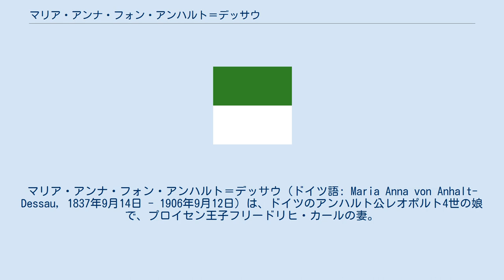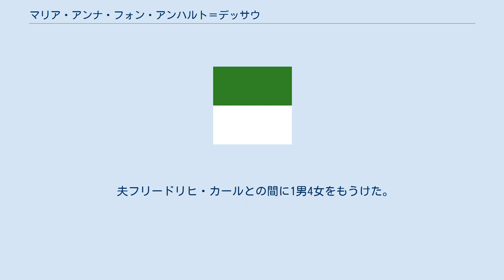マリア・アンナ・フォン・アンハルト＝デッサウ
アンハルト＝デッサウ家
デッサウ＝ロスラウ出身の人物
マリア・アンナ・フォン・アンハルト＝デッサウ（ドイツ語: Maria Anna von Anhalt-Dessau, 1837年9月14日 - 1906年9月12日）は、ドイツのアンハルト公レオポルト4世の娘で、プロイセン王子フリードリヒ・カールの妻。
 アンハルト＝デッサウ公（のちアンハルト公）レオポルト4世とその妻でプロイセン王子ルートヴィヒの娘であるフリーデリケの間の末娘として生まれた。
 1854年11月29日、母方の又従兄にあたるプロイセンのフリードリヒ・カール王子と結婚したが、結婚生活は不幸であった。
夫のフリードリヒ・カールは妻が立て続けに女の子ばかり産むことに腹を立て、四女ルイーゼ・マルガレーテが誕生した際は、息子を産まないマリア・アンナを殴ったと言われる。
また、夫が子どもたちに強圧的な態度をとることが許せず、ヴィルヘルム1世に離婚を申し立てたこともあるという。
1885年に夫と死別すると、マリア・アンナは自分に仕える侍従のヴァーゲンハイム大尉と密かに再婚したと噂された。
 マリア・アンナは1906年にフリードリヒスローダで亡くなった。
 夫フリードリヒ・カールとの間に1男4女をもうけた。